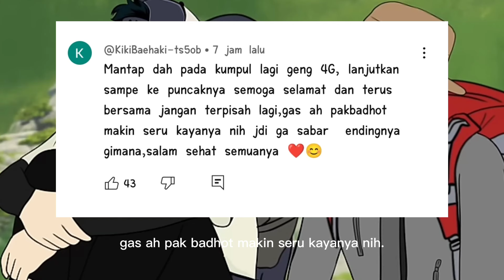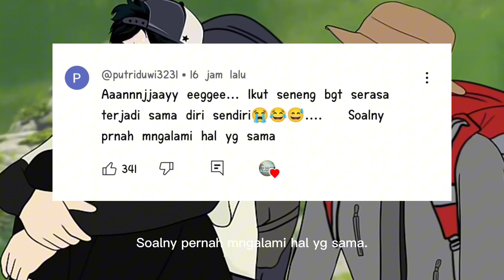Membacakan komentar teratas pada vidio 7 kilometer part 12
7 KILOMETER PART 12 ~ Membacakan komentar teratas pada vidio @dhotdesign

Jangan lupa ikuti juga social media dhot design :
BSTATION : Dhot Design
SNACK VIDEO : DHOT DESIGN